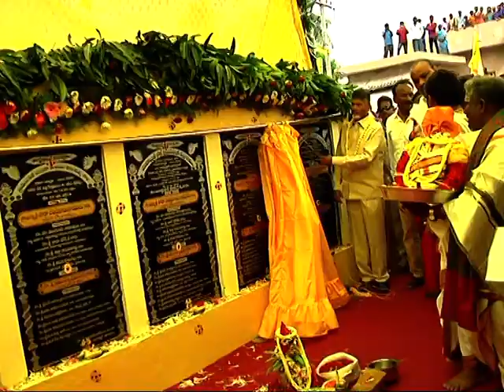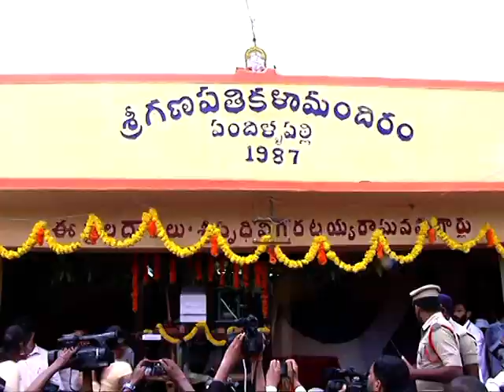CM VISIT PANDILLA PALLI HANDLOOM